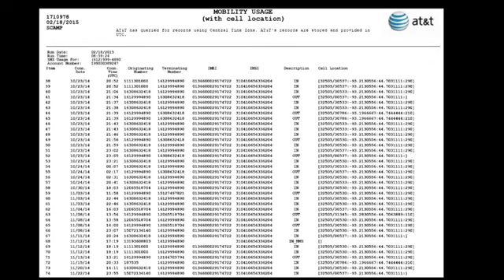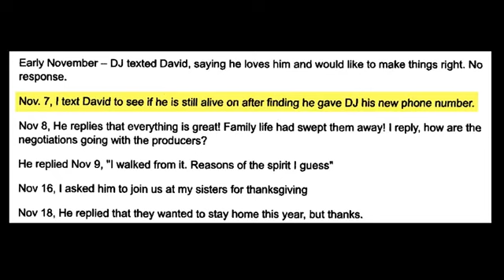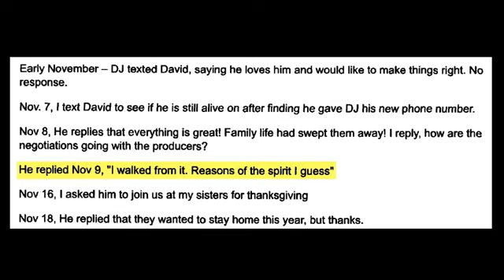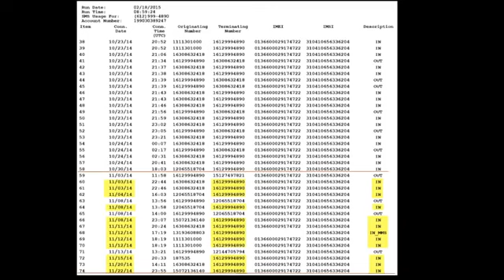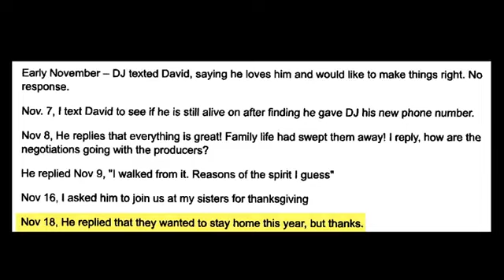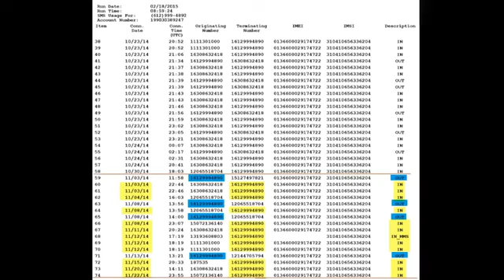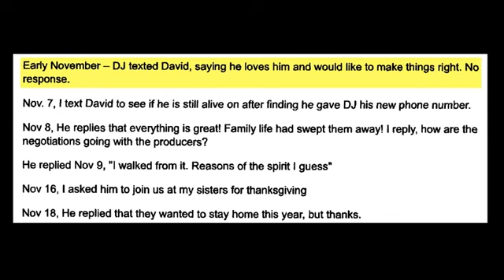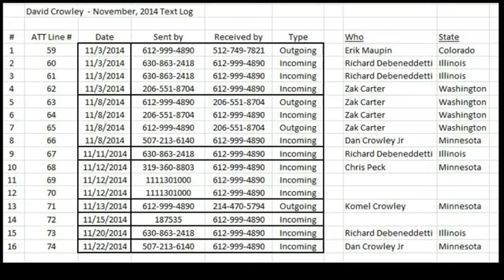The Curious Case of Dan Crowley Sr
* MIRRORED BY PERMISSION *  Dan Hennen discusses the statement made by David's father and how the evidence doesn't corroborate what was said.